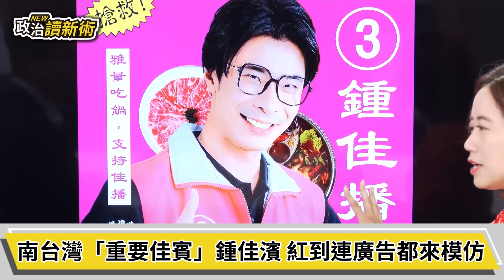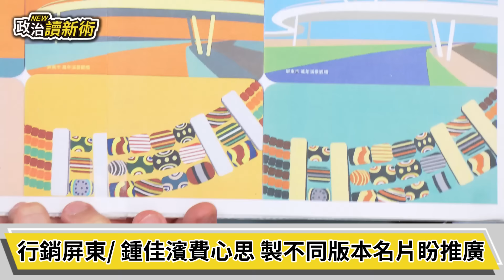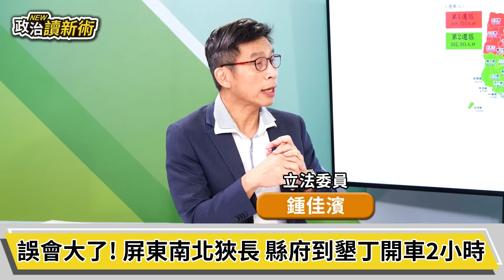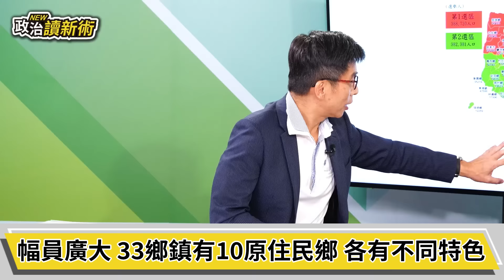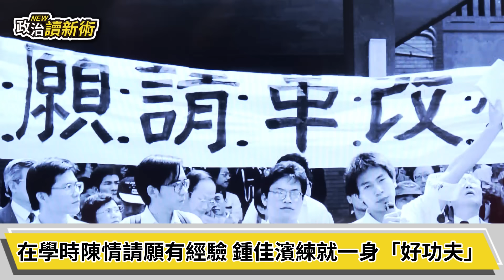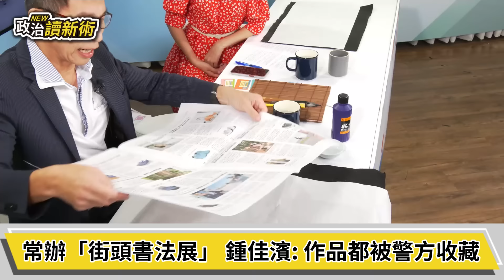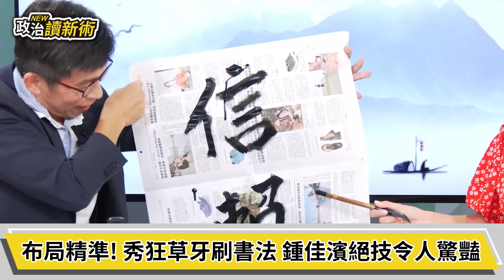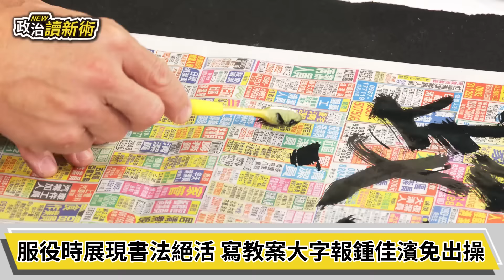屏東在地最有活力的立委！被立委耽誤的火箭專家！？鍾佳濱牙刷現場揮毫！｜戴瑋姍 鍾佳濱【政治讀新術】完整版20230919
主持人：戴瑋姍
來賓：立法委員　鍾佳濱

🔸鍾佳濱還是鍾佳播？撞臉分不出來啦
🔸最多名片的立委！靠名片行銷屏東
🔸屏東多元產業發展！鍾佳濱竟是太空迷？
🔸黨外運動的民主魂　從大學就開始的民主之路
🔸現場揮毫！用的是…牙刷！？